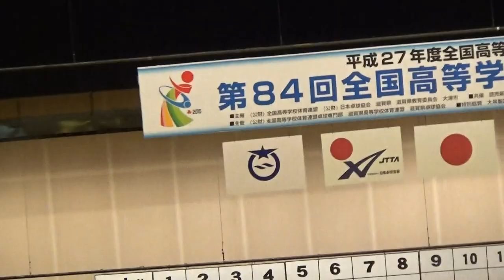2015年IH 卓球 女子 ダブルス 決勝 橋本・塩見（四天王寺）vs 平・田口（正智深谷） ハイライト③